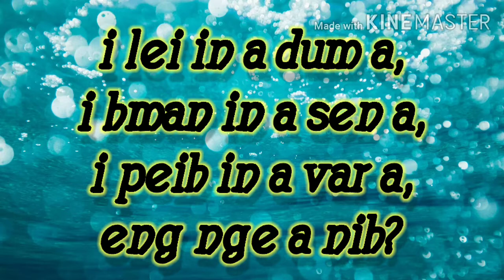I thluak a tha nge, tha lo test ang.